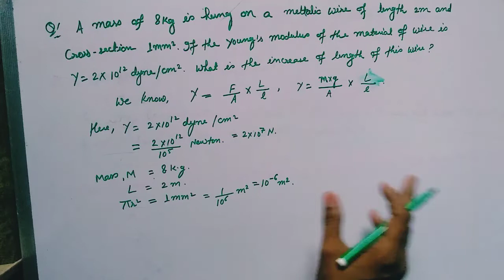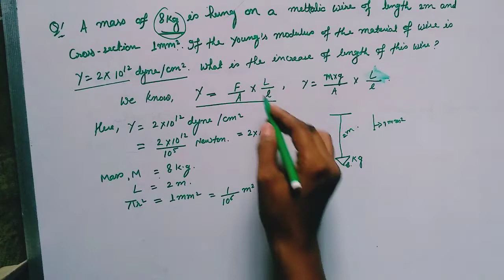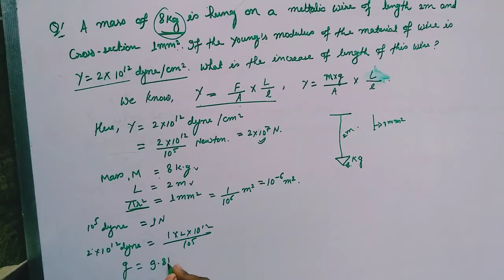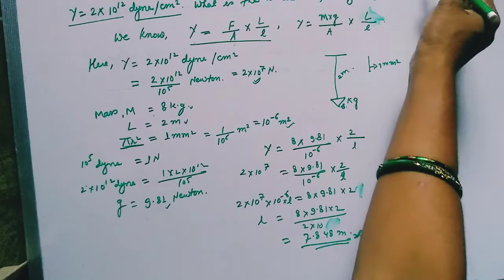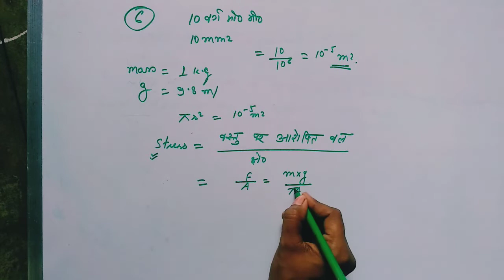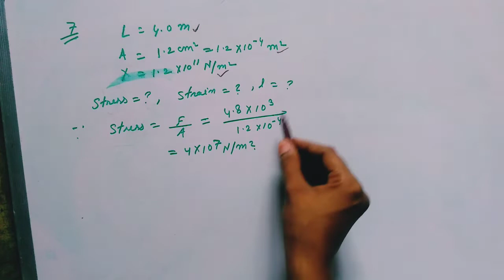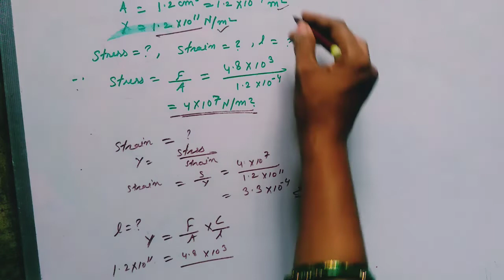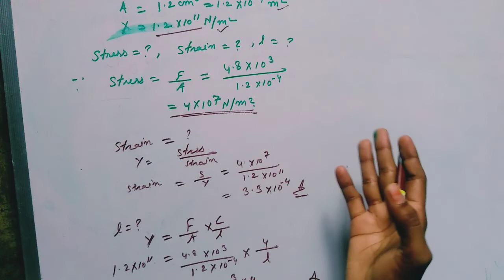W.B Class 9 Physical Science ch 3 numericals on Young's modulus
in this video clip you will learn about how to solve numerical problems on Young's modulus that is stress strain and Young's modulus...

for more videos of class 9 physical science life science and maths please go to our playlist...
Thankyou 😊